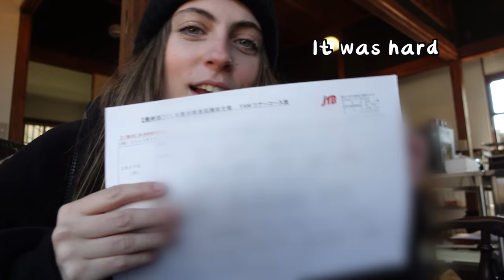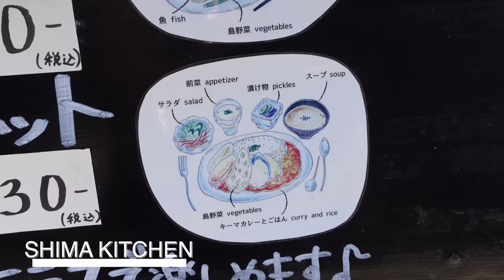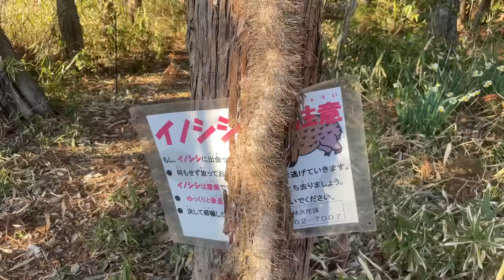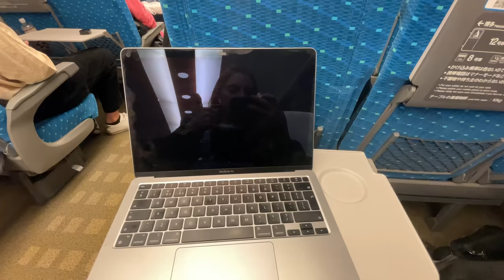Working in Japan - Countryside Business Trip (Shikoku Island)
Sneak peek behind the scenes of one of my MANYYY Japanese business trips with Tokyo Creative. This time we went to a remote Japanese island in Shikoku called Teshima!

Hotel I stayed at ! :)

CHAPTERS:
00:00 - 00:34 Intro
0:35 - 1:02 Arriving at Teshima Island
1:03 - 1:58 About Business trips in Japan
1:59 - 2:30 Lunch
2:31 - 3:20 Tourism Industry in Japan
3:21 - 4:40 Activities on the island
4:41 - 5:52 Hotel Tour
5:53 - 6:58 Trying Zen
7:00 - 7:48 Mushroom picking & dinner
7:50 - 9:02 2nd day